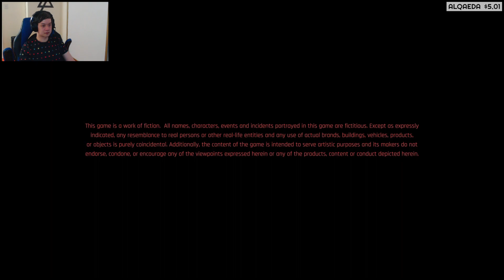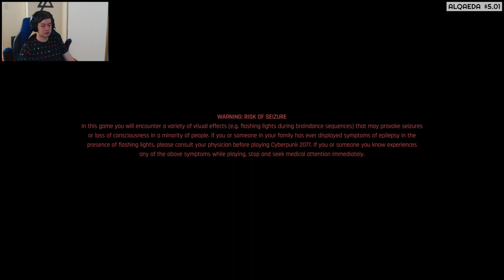Cyberpunk 2077 [Part 19]